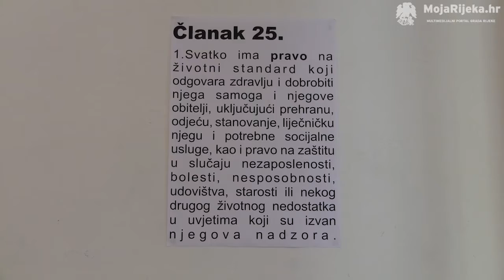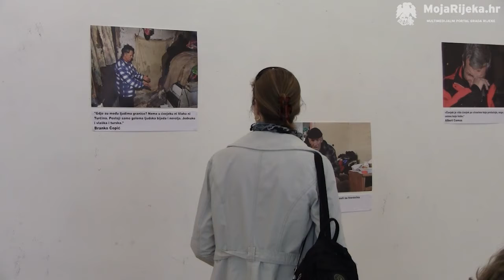MojaRijeka.hr - "Primjeti me" -Izlozba u Filodrammatici